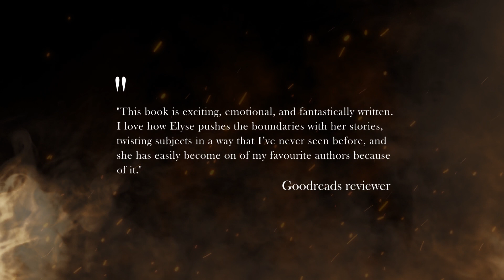Adiel & the Fuhrer written by Elyse Hoffman - Official Book Trailer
Introducing another trailer created for Author Elys Hoffman, enjoy!

Adiel Goldstein has everything he wants. Loving parents, a darling daughter, and an escape from Adolf Hitler. As Hitler begins to take power, Adiel plans on escaping with his family, but when his father reveals that he does not belong to this time period, Adiel will face a terrible choice: fight to prevent the Holocaust, or let history play out?